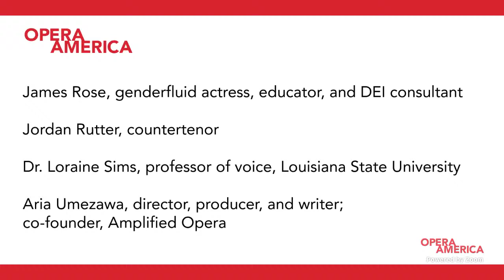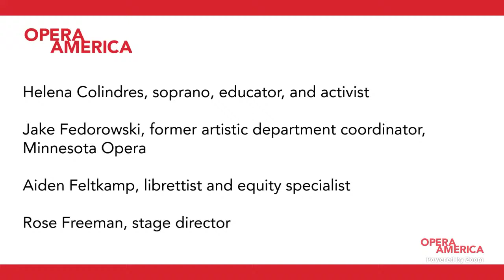Building Gender Inclusivity Into Opera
ABOUT
Gender fluidity has existed in opera since the beginning of the art form; however, our companies have work to do to create safe and inclusive spaces for gender-diverse people working in our industry

In this webinar, we will discuss the application and audition process, casting, rehearsal culture, power dynamics for stakeholders, and general company practices through the lens of equity for transgender, non-binary, and gender-fluid opera professionals.

PANELISTS
Panelists include administrators, artists, educators, and advocates:
• Helena Colindres, soprano, educator, and activist
• Jake Fedorowski, former artistic department coordinator, Minnesota Opera
• Aiden Feltkamp, librettist and creator
• Rose Freeman, stage director
• Jordan Rutter-Covatto, countertenor
• Dr. Loraine Sims, professor of voice, Louisiana State University
• Aria Umezawa, director, producer, and writer; co-founder, Amplified Opera

ABOUT OPERA AMERICA
OPERA America is the national service organization for opera and is dedicated to the creation, presentation and enjoyment of the art form.